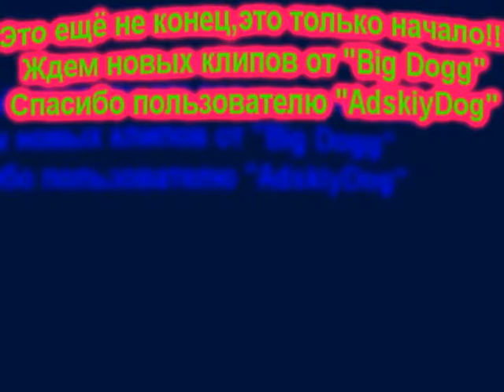M.O.P feat Lil Fame (BAM my city)